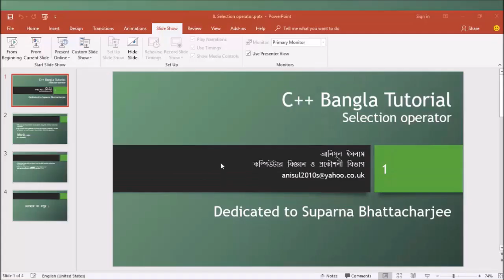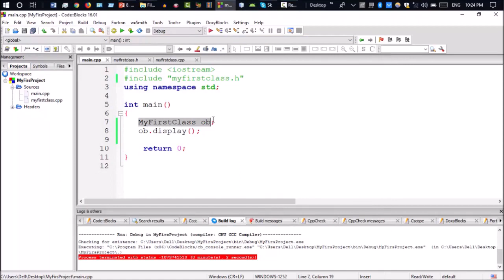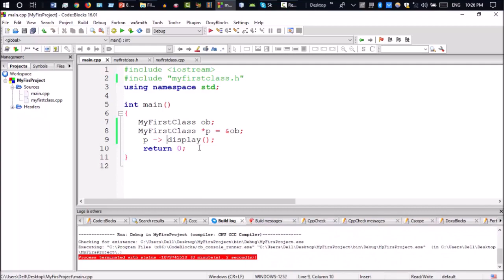C++ Bangla Tutorials 73 : Selection Operator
Learning outcomes :
1) what is selection operator ?
2) How to use selection operator ?